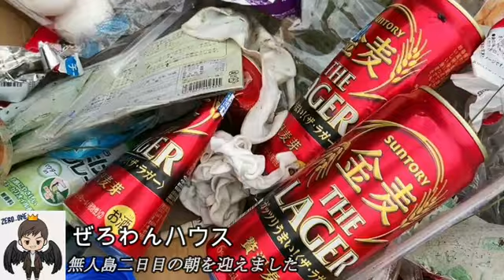【無人島48時間】ぜろわん‼無人島二日目の朝を迎えました9月15日